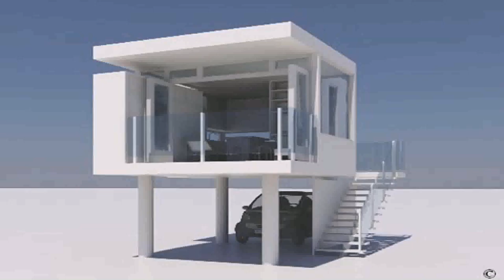Buy Car NY 5% DP